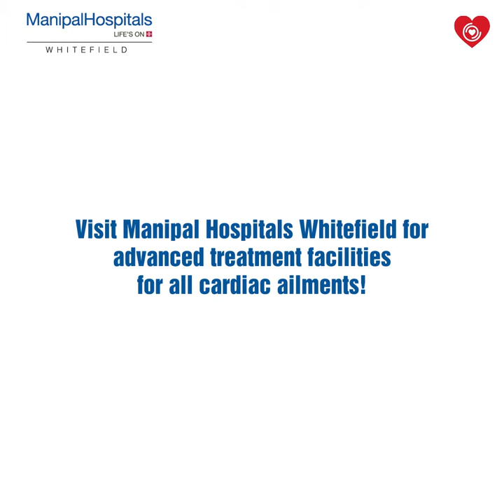Radio Conversation with Cardiologists fromManipal Hospitals| Cardiac Emergency Hospital n Whitefield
Dr. Sandesh Prabhu, Consultant - Cardiology & Electrophysiology and Dr. Mukundan Seshadri, Consultant - Cardio - Vascular And Thoracic Surgery, Manipal Hospitals Whitefield, speak about the importance of keeping calm during an emergency and visiting the hospital in case of any cardiac symptoms in a conversation with Radio Mirchi.

Coronary Heart Diseases are reportedly the leading cause of sudden death globally and is known to have plagued India, especially the youth and young adults. Whether its family history, congenital heart defects or lifestyle to be blamed, everyone needs comprehensive care when it comes to heart diseases. We, at the Department of Cardiology at Manipal Hospital Whitefield, take pride in being the best cardiac hospital in Bangalore offering comprehensive cardiac care, consultations, diagnostics and treatment including minimally invasive procedures under one roof.